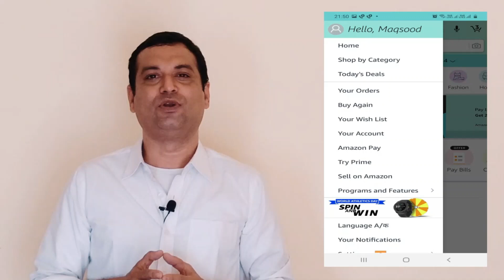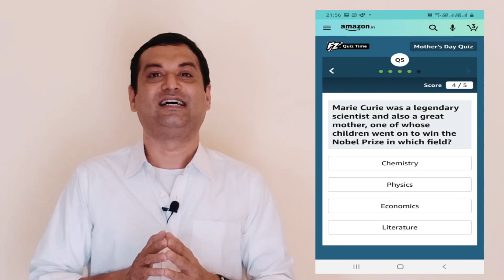Amazon Mothers Day Quiz! How to win Rs.25,000 @SyedMaqsoodAglaKhadam Agla Khadam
Amazon Mother's Day Quiz!
How to win Rs.25,000. Participate in daily quiz @SyedMaqsood
Agla Khadam

In this episode you will learn about a wonderful opportunity to participate in online quiz being organised by Amazon on the occasion of Mothers Day and qualify for the draw to win a prize of Rs.25,000 in the form of Amazon pay balance.

Amazon quiz isn't available in the web version. You have to download the Amazon mobile app  on your smartphone from google play store or the Apple app store to login and participate in the Quiz.

The quiz will run until 21st May and results will be declared on 23rd May 2021. Following are the answers to the questions given in the quiz.

Answer 1: Grafton. West Virginia

Answer 2: Star

Answer 3: Australian Open

Answer4: J.K. Rowling

Answer 5: Chemistry

What's App: click on this Link